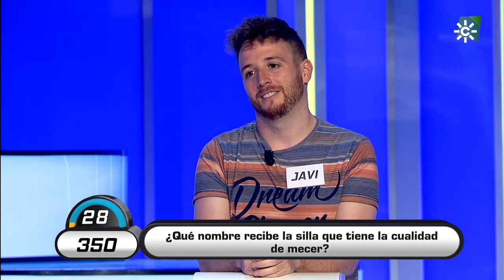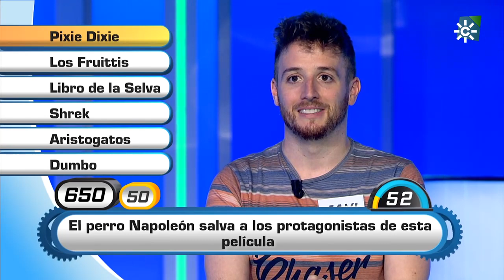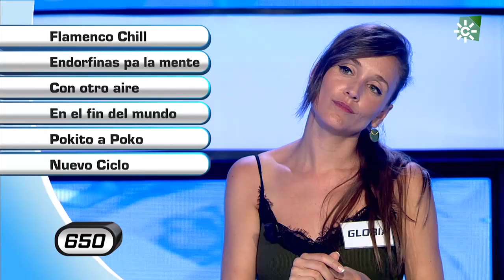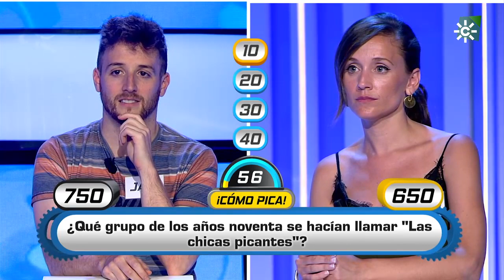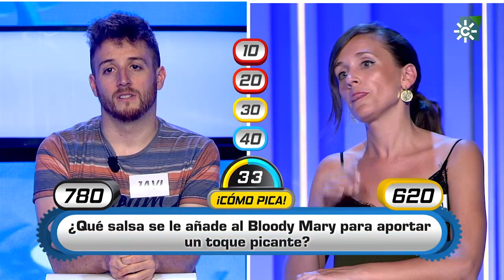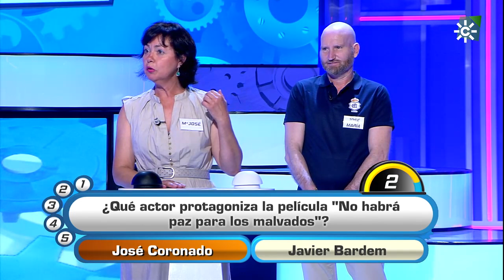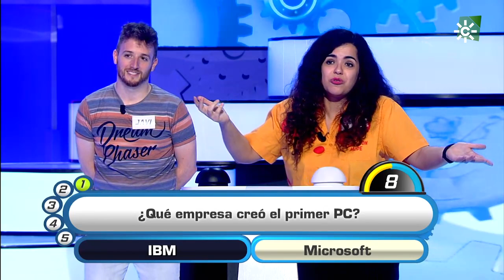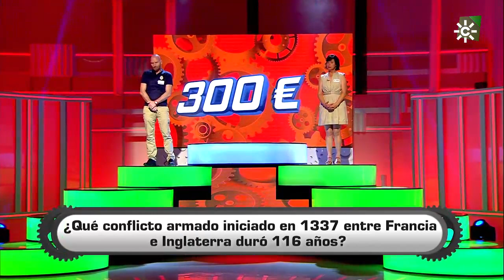Atrápame si puedes | Programa 44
Se trata de un programa fresco y dinámico, destinado a un público familiar y en el que, además de dar la posibilidad a los concursantes de ganar importantes premios, el humor es el protagonista. Una adaptación andaluza del exitoso formato que ya cuenta multitud de versiones en diferentes televisiones autonómicas.